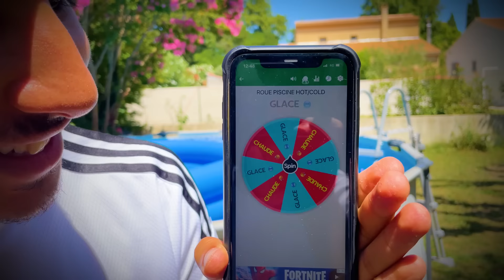LE DERNIER QUI QUITTE LA PISCINE CHAUDE VS FROIDE GAGNE DE L'ARGENT ! 😈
Dans cette vidéo , celui qui ne quitte pas la piscine bouillante chaude et la piscine congelée froide remporte de l'argent pour s'acheter ce qu'il veut ! ATTENTION CA BRULE OU CA CONGELE !
PISCINE HOT VS COLD CHALLENGE FRANCAIS  !
En compagnie de :   @pakitooytb et @saucesoja33
◑▬▬▬▬▬♕Kryptoo♕▬▬▬▬▬◐